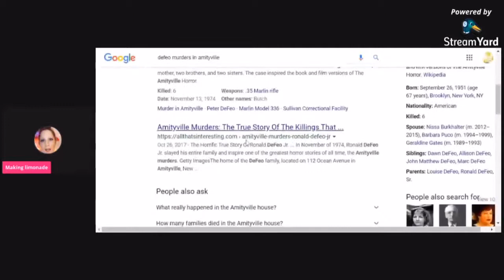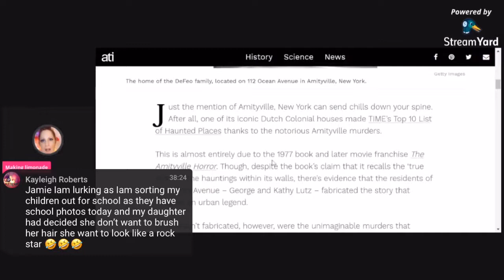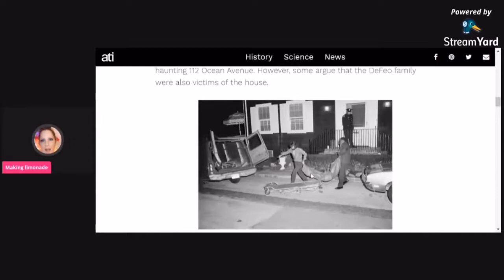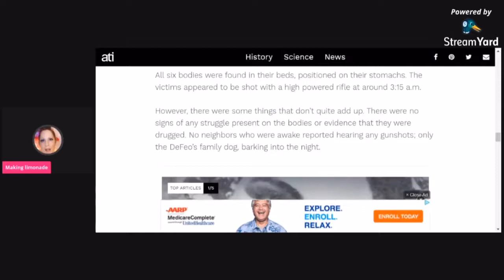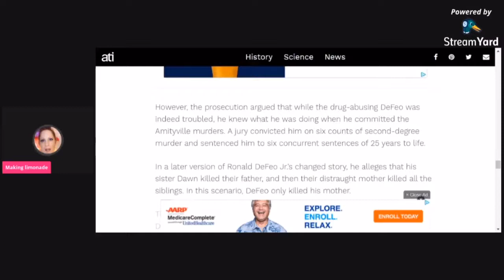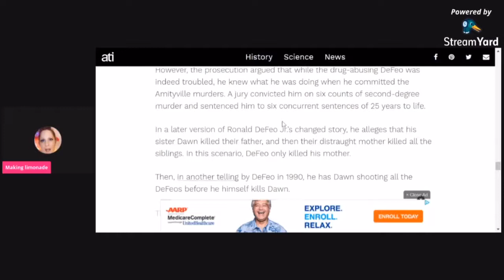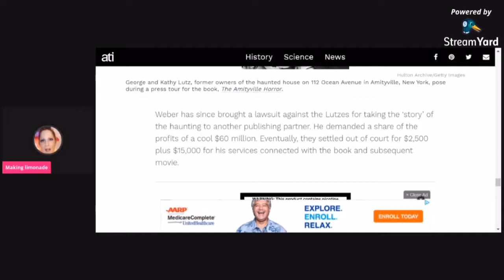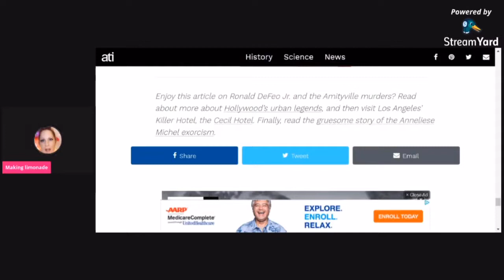Amityville murders by Robert Defeo; Similarities between Defeo and Chris Watts’ changing confession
Hey limonheads. Here’s a video where I go over key facts with the Amityville family murders committed by Robert Defeo Jr. the crime is horrific and senseless just as the Watts family murders are. I picked up on some striking similarities between Defeo and Watts with their ever evolving confessions blaming and shifting. Just a quick making true crime limonade video for you all! Love y’all! 💞🍋💞